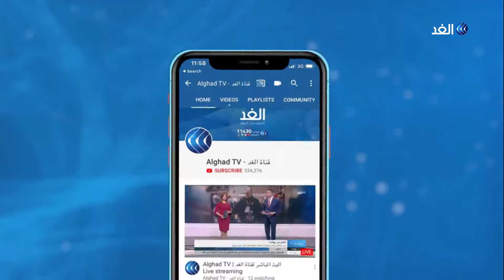رياضة الألعاب الإلكترونية.. صناعة تجذب آلاف الشباب العربي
ترسخت صناع الرياضات الإلكترونية في قارتي آسيا و أمريكا الشمالية، وهو مجال يقدر بمليارات الدولارات

وفي الآونة الأخيرة بدأت العديد من المواهب العربية بتشكيلِ فرقٍ والمنافسة على مستوى عالمي